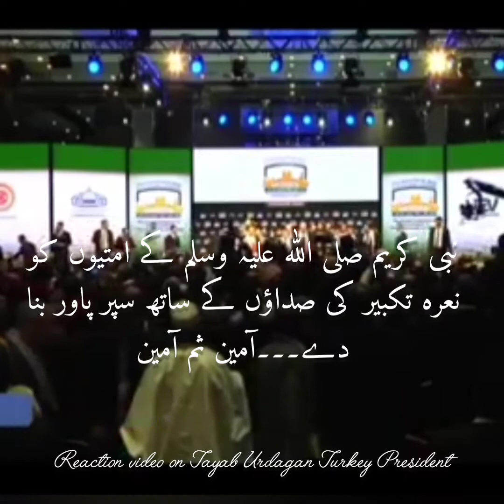ترک صدرطیب اردگان کو فلسطین کی طرف سےصلاح الدین ایوبی کی علامت کا تحفہReaction video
شکر الحمداللہ یا رب العالمین امت مسلمہ کو ایک کر دے۔۔۔۔۔ان کو پھر سے کامیاب کردے۔۔۔۔۔۔آمین ثم آمین
Action video on gift of Salahudin Ayyubi Armour gift by Palestine for Turkey President Tayab Urdagan